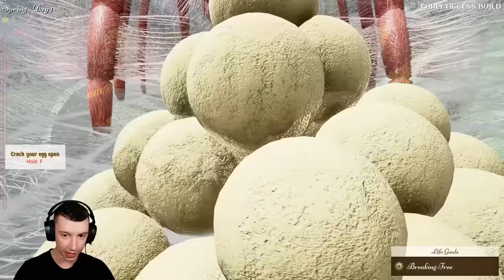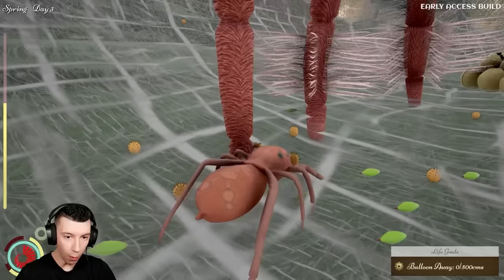Je Deviens les MEILLEURS ANIMAUX !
➖ Suis moi! ➖